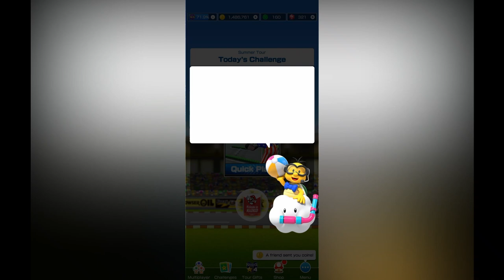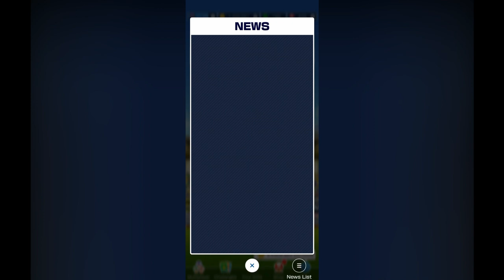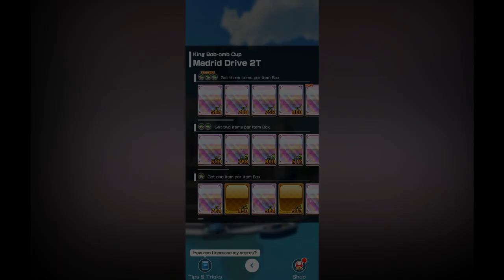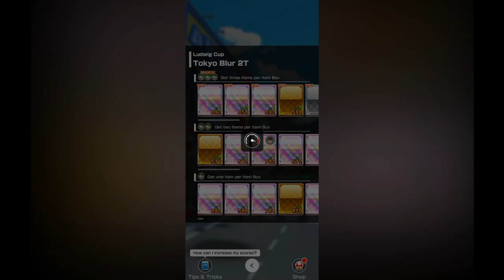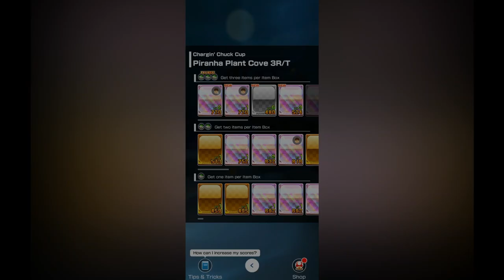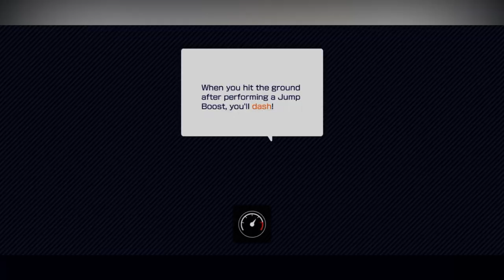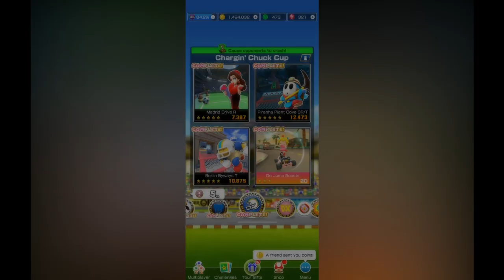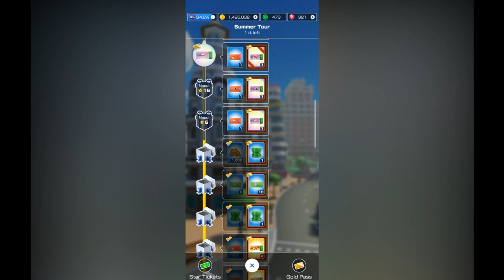The middle of it. (Summer Tour #3)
Going halfway done on the Summer Tour!

Welcome to the world of Paul POW! 🎉 I'm Paul Emmanuel Habaradas, your guide to a POWerful life! 💪 Here, we dive into the exciting realms of Mario Kart vlogs, exciting chess games and puzzles, wonderful Mario Wonder adventures, rallying fun of Super Mario Run, and the charming world of Animal Crossing. 🎮🌍